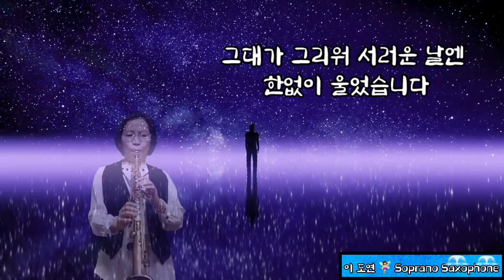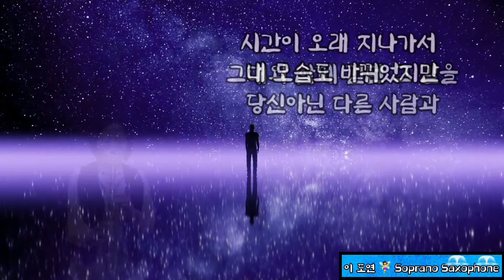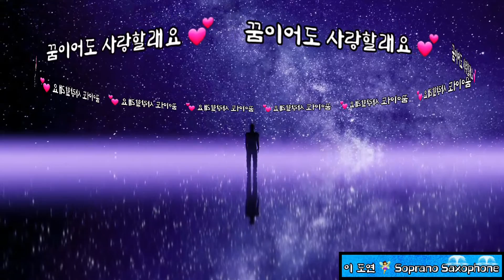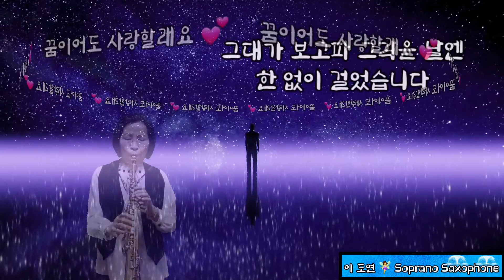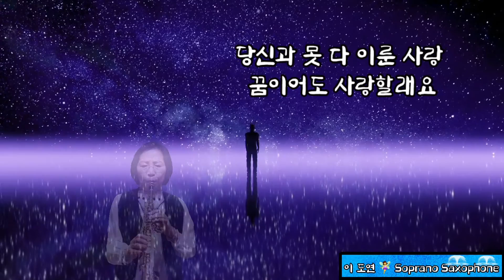S.249*꿈이어도사랑할래요*임지훈.이도연Soprano Saxophone